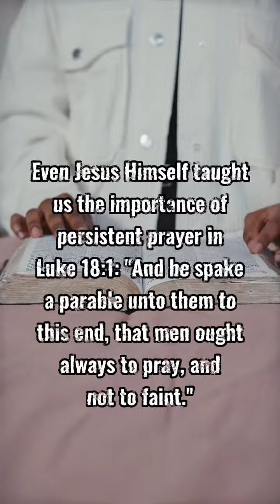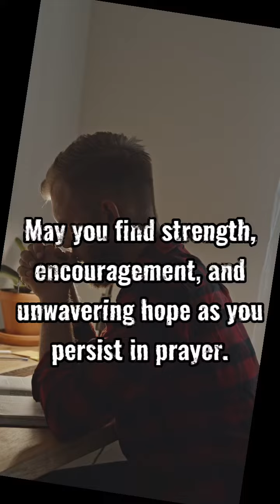Never Give Up on the Power of Prayer🙏